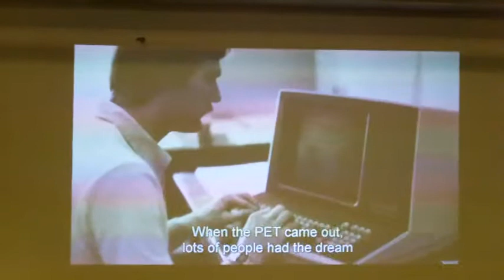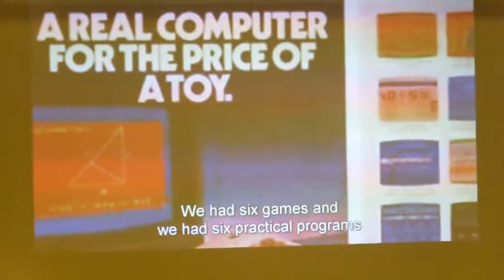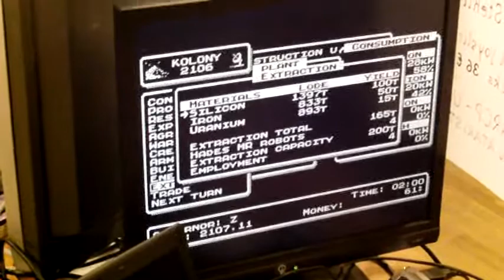Bytefest 2016 - Retro Midnight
Computer retro fun at Bytefest 2016 after Saturday midnight.

Bytefest is the 8-bit computer fans party taking place every October in Prague, Czech Republic.